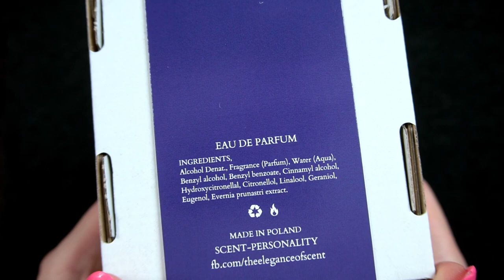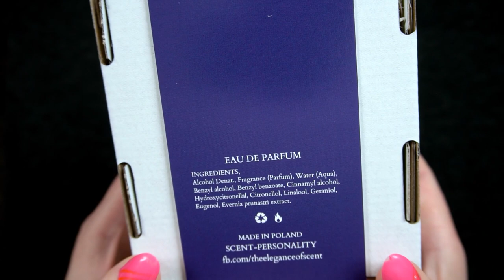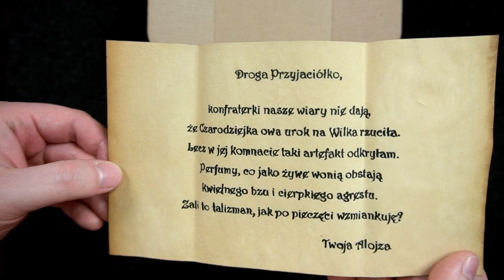Nasz własny Wiedźmiński Artefakt ;) Unboxing flakonu od Scent Personality. Alan Balewski.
Witamy serdecznie.
Tu Chrome Midas i Aura. Dzisiaj mamy wyjątkową okazję i przyjemność - można by nawet powiedzieć, że zaszczyt, aby pokazać Wam unboxing wiedźmińskiego zapachu stworzonego przez genialnego polskiego Perfumiarza młodego pokolenia - Alana Balewskiego. Zapach spodobał Nam się już od pierwszego powąchania z próbeczek. Zrobił na Nas ogromne wrażenie, tak wielkie, że zapragnęliśmy aby posiadać go w Naszej kolekcji. Mam nadzieję, że Wy również macie swój własny kryształ mocy od Scent Personality oraz, że edycja 5 Wam się spodobała. Serdecznie zapraszamy do oglądania.

W tym miejscu chcielibyśmy oczywiście ogromnie podziękować Panu Alanowi Balewskiemu za przemiły kontakt, jak i dużo uprzejmości w Naszą stronę. Cieszymy się, że twórca doskonale odwzorował klimat sagi i nie zaburzył magii, jaka drzemie w tej opowieści.

Cały czas pamiętamy o wspaniałym Fotografie, który również mocno zaangażował się we wspaniały projekt jakim są Wiedźmińskie zapachy, który zaszczycił niesamowitymi zdjęciami, a które My mogliśmy dzięki Jego uprzejmości wykorzystać w swoich produkcjach. Dziękujemy! :)

Jak zwykle będzie mi bardzo miło jeśli zostawicie łapkę w górę i komentarz, gdyż właśnie teraz gdy kanał jest w fazie rozwoju jest to dla mnie szczególnie istotne aby docierał do większej ilości odbiorców. To również daje mi poczucie pewności, że moja praca nie idzie na marne.